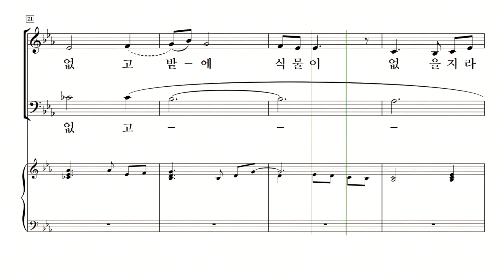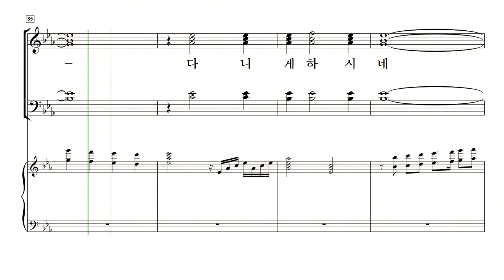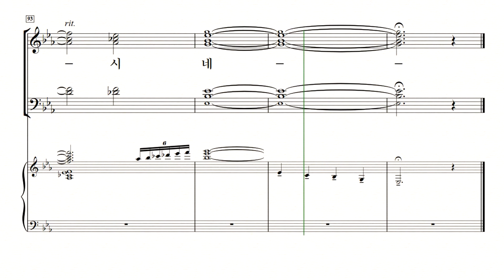[중앙아트] 중앙성가 41집 27. 하박국의 노래 - 베이스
박신화 편

27. 하박국의 노래 - 최종길 곡 · 이호준 편곡

 ​ ​ ​ ​ ​ ​ ​ ​ ​ ​ ​ ​ ​ ​ ​ ​ ​ ​ ​ ​ ​ ✎예수 안에 소망 있네 中... 중앙성가 41집​